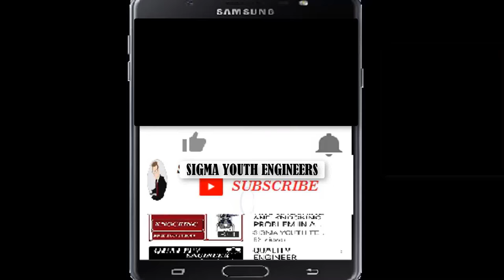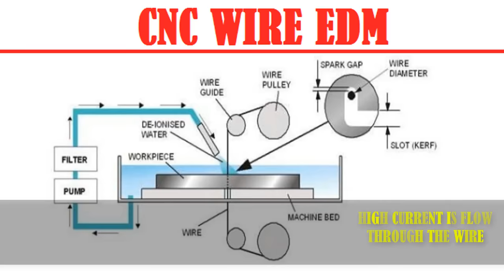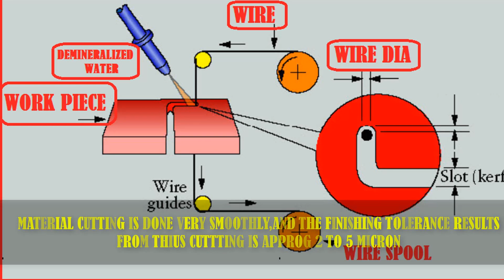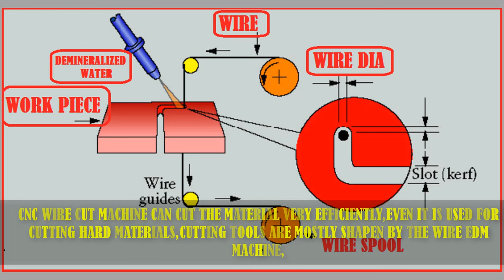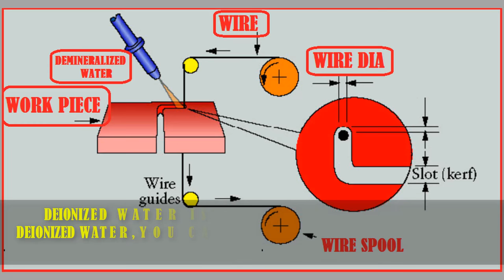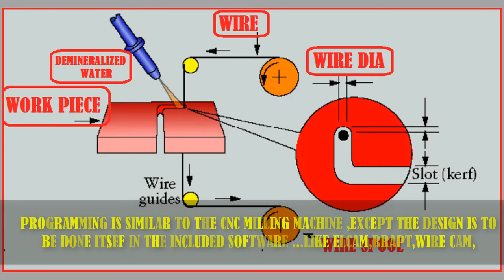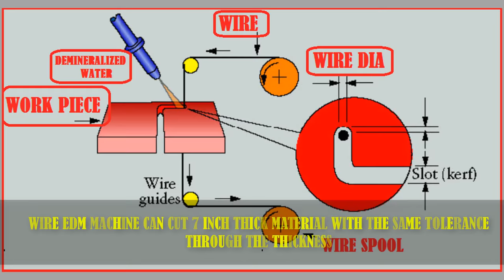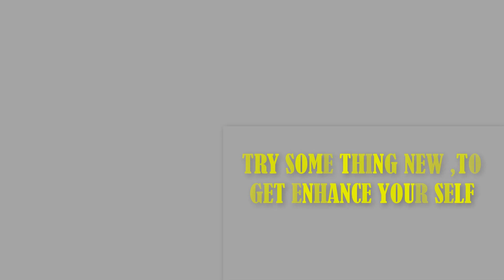CNC WIRE CUT ~ CNC WIRE EDM ~ WIRE EDM ~ WIRE EDM MACHINE WORKING PRINCIPLE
CNC WIRE EDM IS A SPECIAL PURPOSE MACHINE USED FOR THE TOOL AND DIE MAKING
THIS VIDEO IS ONLY FOR THE EDUCATION PURPOSE TO SPREAD THE KNOWLEDGE ABOUT MACHINES

COURSES OFFERED –
1.CNC PROGRAMMING WITH CNC TOOLING AND MATERIAL GRADES KNOWLEDGE
2.VMC & HMC PROGRAMMING WITH TOOLING ,RPM FEED CALCULATION AND MATERIAL GRADE KNOWLEDGE
3.AUTOCAD – ALL COMMANDS AND EXCERCISES ,2D DRAFTING AND 3D MODELING
4.DELCAM POWERMILL(AUTODESK POWERMILL ) – FULL INDUSTRIAL TRAINNING ,ALL BASIC TO ADVANCE LEVEL TRAINNING , DIE MOULD LEVEL TRAINNING
5. ENGINEERING DRAWING – GD &T ,COMPLETE READING MEATHODS,TOLERANCING AND QUALITY SYMBOLS